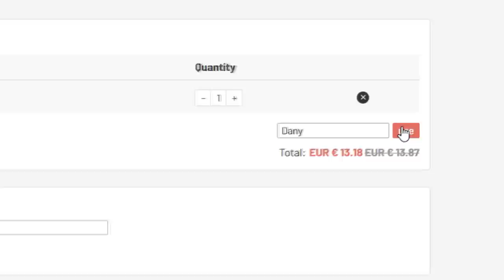El portero SKILLER! Regateando con POPE FUT BIRTHDAY